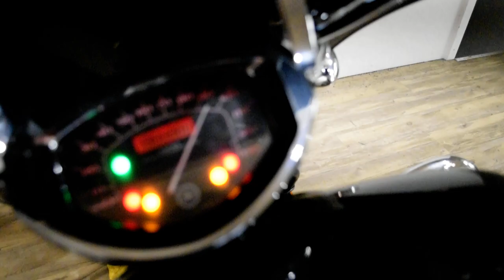2015 Yamaha V Star 1300 Deluxe | Used motorcycle for sale at Monster Powersports, Wauconda, IL